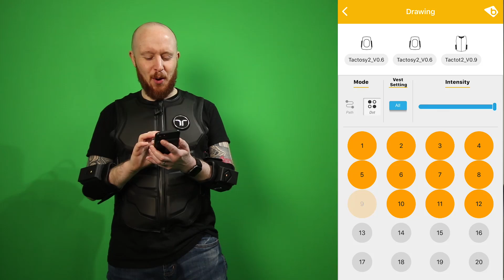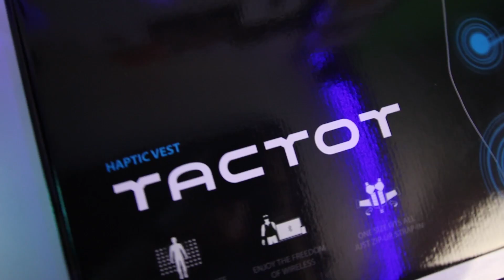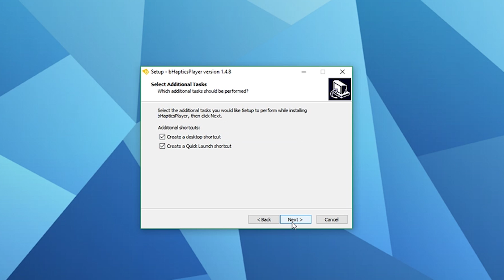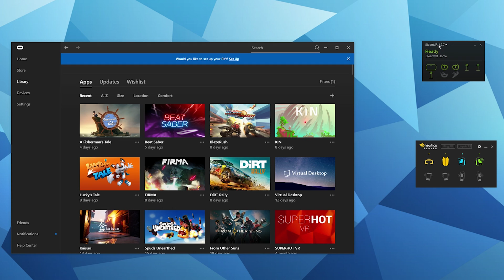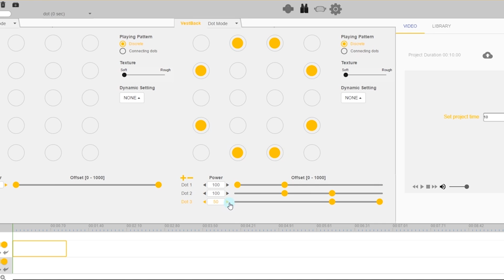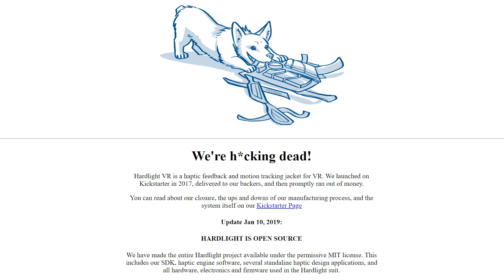I Felt A Headshot In VR With This Haptic Feedback Kit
I test out the new virtual reality haptic vest, sleeves and facial interface from bHaptics! This haptic kit adds physical haptic feedback when playing virtual reality games. I test it out with some supported games and give you my conclusion...

Timestamps;
01:42 - Unboxing the bHaptics kit
03:01 - bHaptics setup
03:58 - bHaptics mobile app
05:00 - Testing games with native bHaptics support
06:15 - Testing games using audio to haptics program
07:18 - My conclusion and review

I received the bHaptics equipment for free to review on the channel however I was not paid to make this video and my opinions are my own.

Join my VR community Discord server to talk VR with like minded Virtual Reality enthusiasts

If you want a comfy replacement for the standard Oculus Rift foam pad, check out the awesome products from VR Cover